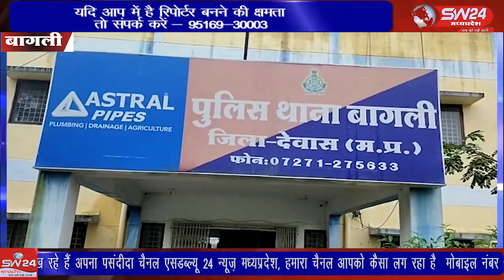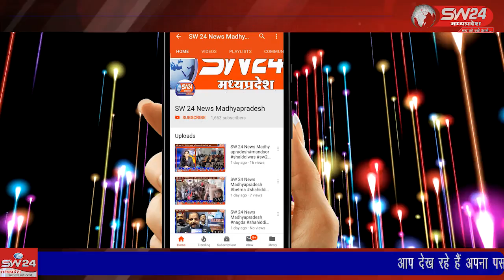SW 24 News Madhyapradesh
bagli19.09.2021 बागली पुलिस थाना अंतर्गत ग्राम पंचायत बरझाई के गांव कोठड़ा निवासी एक व्यक्ति का शव मृत अवस्था मे 18 सितंबर की सुबह मिला था। शव मिलते ही पुलिस ने मामले की पडताल शुरू कर दी जिसमें पुलिस ने हत्या का मुख्य कारण शराब पि कर विवाद करना सामने आया है।